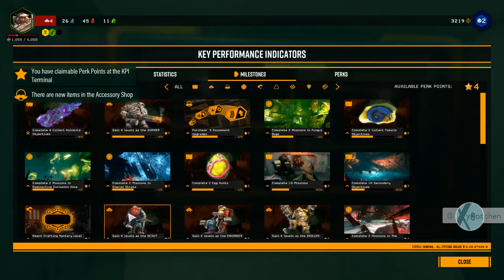004 | EA | Deep Rock Galactic | xybotchen geht buddeln | Let´s Play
USK -- / PEGI -- / STORY-SPOILER / GAMEPLAY-SPOILER

Social / xybotchen

Playlists / xybotchen

LIVE-Stream-Mitschnitte / Twitch.TV

Copyright-Declaration

Gameplay by xybotchen, cut & voice are copyrighted by xybotchen.

Das Verlinken/Einbinden/Einbetten des Video´s auf anderen Seiten ist ausschließlich im vollem Umfang gestattet.
Teilweise Abschnitte & Ausschnitte dürfen in anderen Videos/Audios nicht verwendet werden.